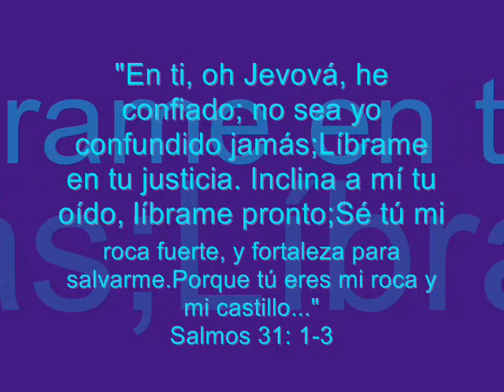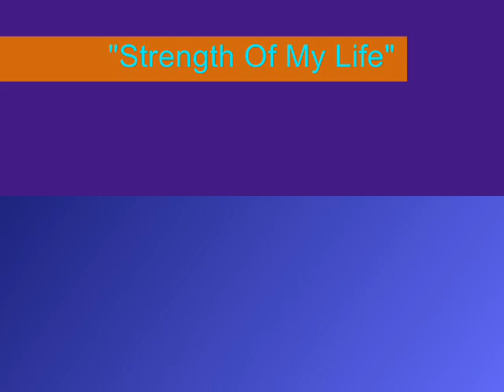Leslie Phillips - Strength Of My Life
En la descripción viene la letra en inglés y su traducción en español, que Dios te bendiga y fortalezca en los tiempos de prueba y debilidad.

Song: Strength Of My Life.
By: Leslie Phillips
Album: Dancing with Danger.
Year: 1984

Lirics:

"STRENGH OF MY LIFE"

I open my eyes to the sound of morning news
And wish for ten more minutes left to sleep
And as I get into the shower the thoughts of facing one more day
Overwhelm me and I begin to weep
And I've never felt like I've needed Your help so bad

Well, my tears are pushed away now for the sake of morning rush
'Til the Bible on the table catches my eye
And I read that you are near to the hearts that break with grief
And I realize that I don't have to try
To live life myself because You're ready to help me live

And everyday I look to you
To be the strength of my life
You're the hope I hold onto
Be the strength of my life

Each day has its problems, it troubles and its tears
And it seems I'm always anything but strong
When I learn to know my weakness
I understand your strength
And even when the hard times last so long
I won't try by myself, I'll just ask for Your help
Each day

Breathe on me and make me new

Songwriters
Phillips Leslie A

Published by
WORD MUSIC, LLC

TRADUCCIÓN:

"Abro los ojos con el sonido de noticias de la mañana,
Y deseo diez minutos más para dormir a la izquierda,
Y así como me meto en la ducha los pensamientos de enfrentar un día más
me abruman y empiezo a llorar
Y nunca me he sentido tan mal pero necesito su ayuda

Bueno, mis lágrimas son empujadas lejos
ahora por el motivo de la agolpante mañana
Hasta que la Biblia sobre la mesa me llama la atención
Y he leído que Tú estás cerca de los corazones que se rompen por el dolor
Y me doy cuenta que no tengo que tratar
Para vivir la vida por mí mismo porque Tú estás listo para ayudarme pronto

Y todos los días te veo a ti
Para seas la fortaleza de mi vida
Tú eres la esperanza en quien
Está la fuerza de mi vida.

Sé la fuerza de mi vida,
La Fuerza de mi vida.
Sé la roca de mi vida hoy,

Cada día tiene sus problemas, sus preocupaciones y sus lágrimas
Y parece que siempre soy nada, pero soy fuerte
Cuando aprendo a conocer mi debilidad
Entiendo tu fuerza
E incluso cuando los tiempos duros duran tanto tiempo
No voy a tratar por mí mismo, sólo voy a pedir su ayuda
Cada día

Para ser la fortaleza de mi vida
Respira en mí y hazme nueva